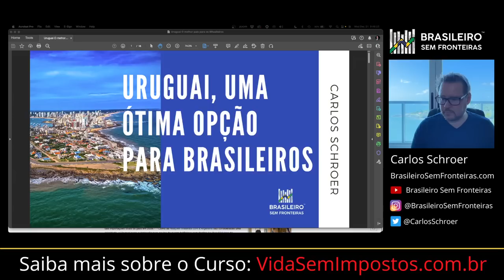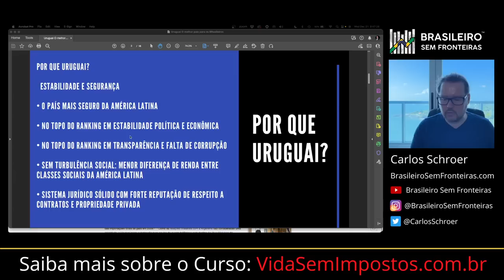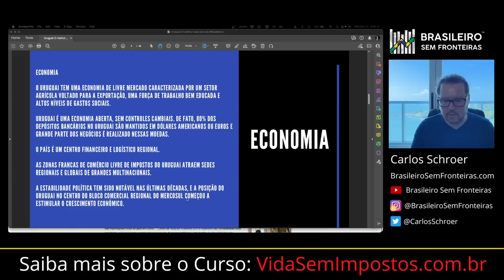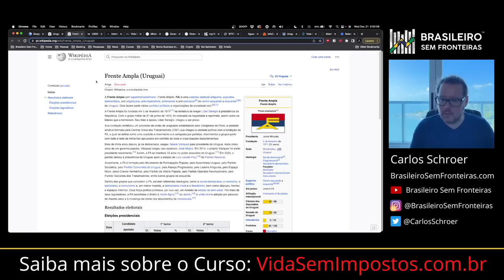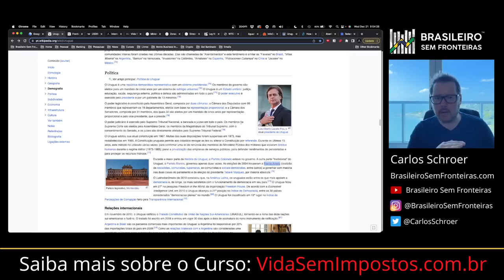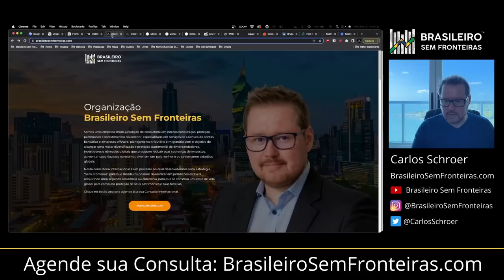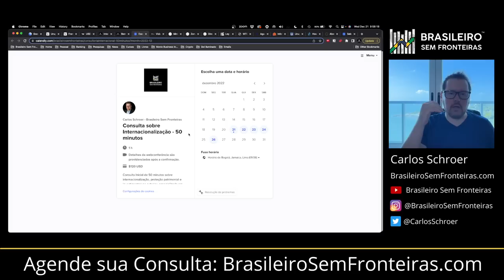Uruguai não vai ser engolido pela Esquerda Brasileira